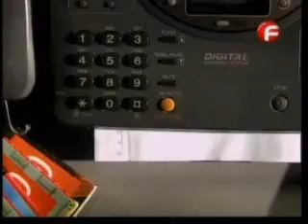Лалола - еп. 86; 2 част